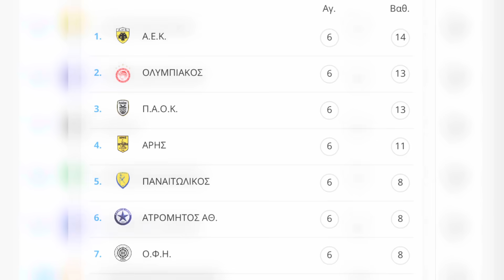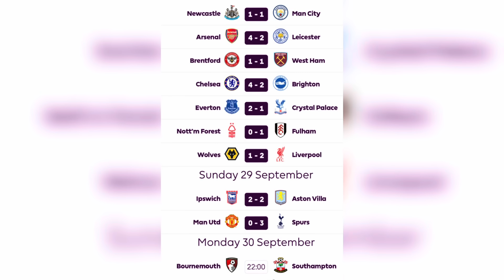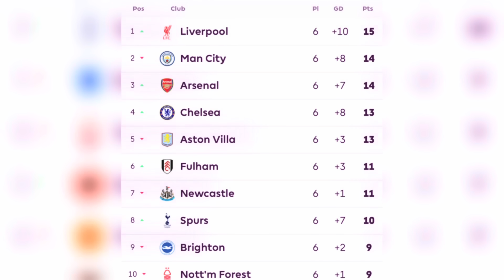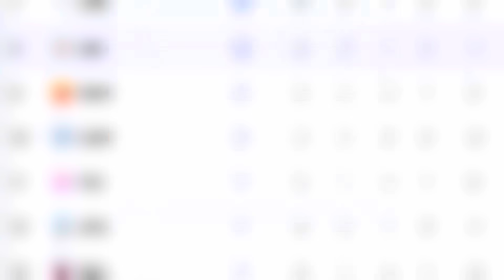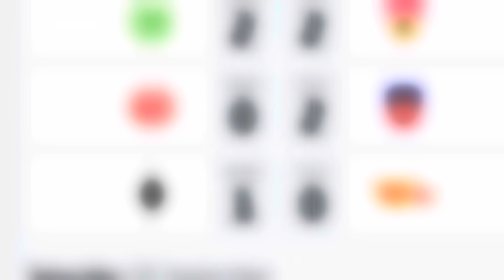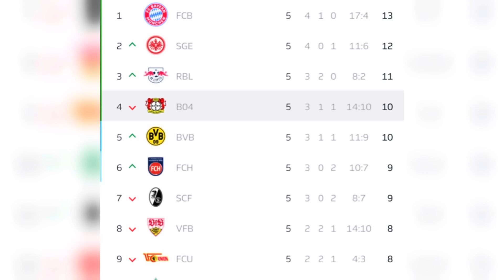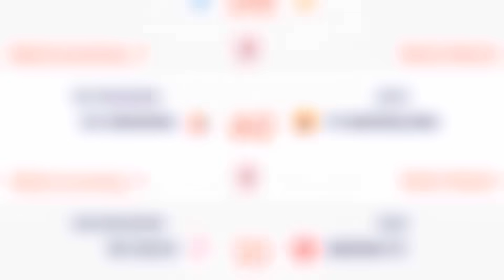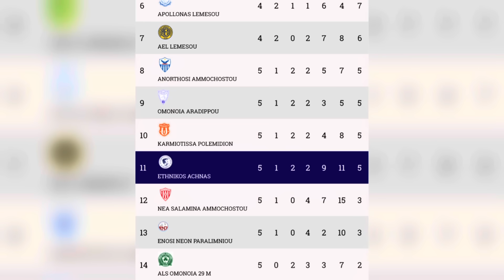ΤΟΥ ΠΕΤΑΞΑΝ ΣΚ@Τ@; ΠΑΝΑΘΗΝΑΪΚΟΣ ΣΕ ΑΠΟΓΝΩΣΗ, Ο ΗΡΩΑΣ ΜΕΣΙ.| RetroNEWS!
Αν σου άρεσε το βίντεο μπορείς να τσεκάρεις και τα υπόλοιπα social media του καναλιού! 💪⚽